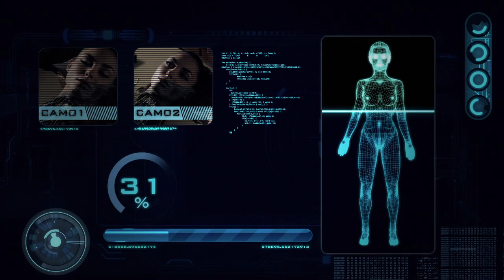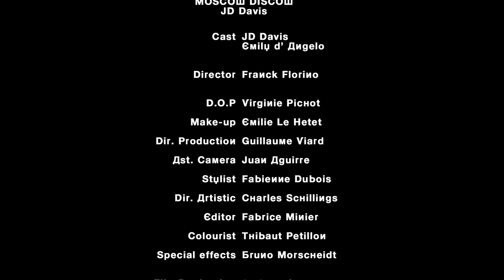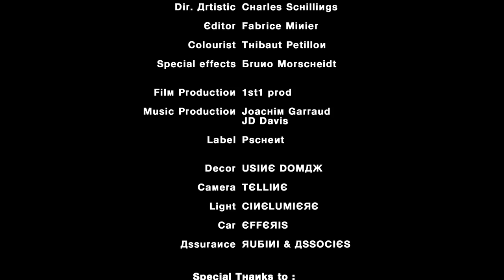JD DAVIS VS TELEX - "MOSCOW DISCOW" (OFFICIAL)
Director: Frank Fiorino

JD Davis has known success throughout his career, lending his Voice and songwriting abilities to
titles such as Dave Davis (Transfiguration) 1996, JD DAVIS (Disco salsa) 2000, SINEMA (In
my eyes) 2002, CHAB & JD DAVIS (Closer to me) 2005, DAVID GUETTA & JDDAVIS (The
World Is Mine and In Love With Myself) 2007 POP LIFE (Winers of the game,This is not a
love song, Always) and in addition to that he has never stopped mixing and playing on all five
continents. He was notably elected Best International Artist at the "Dance Music Awards
2006? in Kiev (Ukraine).
Known for both his qualities as a DJ (Most remarkably for his Sound-Technique) and for his Vocal
signature, the private JD DAVIS is in constant activity. Musically, he shares his time between his
two passions: studio collaborations, with artists such as Chab, Antoine Clamaran, Joachim
Garraud, David Guetta, Kiko,Sinema, Playgroup ( Trevor Jackson) Junior Jack , Laidback
Luke , and his live performances. Crowds party to his electro-groovy-house sets, where the music
and sounds are ceaselessly renewed, and during which he sings -- interpreting live his own Hits!
JD DAVIS is unique in this, as he opens the crowds at his Live Performances to new horizons —
The concept of DJ-VOCALIST is BORN!
But, above all, JD DAVIS is a DJ. Check him out as he continues to play some of the World's
biggest Clubs and Festivals, including Ibiza , Montreux , Tokyo , Montreal ,Canada, Kiev,
Moscow, Miami, Chicago , China , Austria, America Latina and more...